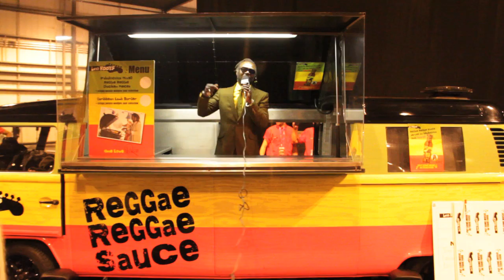SB.TV - Levi Roots in Reggae Reggae Van w/ Jamal Edwards & Rizzle Kicks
Jamal went to the MOBOs and found himself in the company of a fellow entrepreneur, Levi Roots!